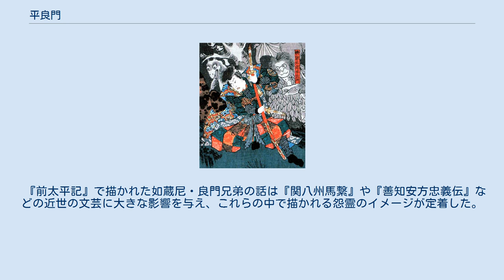平良門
平 良門（たいら の よしかど）は、平安時代中期の伝説上の武将、もしくは妖怪。
「新皇」平将門の長男と伝えられており、「良兌」「良忩」とも呼ばれる。
 国文学者の梶原と矢代は、良門にまつわる説話は3つの系統に分類できるとする。
第一は法華系統で『本朝法華験記』『今昔物語集』『元亨釈書』『僧妙達蘇生注記』などに見えるもの。
第二は地蔵系統で『今昔物語集』『地蔵菩薩霊験記』にある蔵念説話の中に登場するもの。
第三はそれ以外のもので、東京都西多摩一帯に伝わる三田氏の伝承、埼玉県秩父市の城峯山付近の伝承がある。
また、のちに文芸化された『前太平記』『関八州繋馬』などがある。
 法華系統とされる『本朝法華験記』には『坂東の荒武者・良門は殺生を繰り返していたが、空照という聖に諭され殺生をやめ、法華経を写経するなどして兜率天となった』とある。
法華系統は将門との関係については記載がない。
 地蔵系統とされる説話は『陸奥国の小松寺に居た僧・蔵念が地蔵菩薩のご利益を広めた』という内容だが、『今昔物語集』巻17の8では『蔵念は将門の孫で良門の子』とされており、良門と将門の繋がりが現れる。
この説話の成立は11世紀初頭にまでさかのぼれる可能性がある。
 東京都奥多摩町にある将門神社には、良門が将門の旧蹟である当地を参詣し将門の神像を納め、以来『平親王将門社』と呼んだという伝承が残る。
将門神社は一帯を納めた三田氏の崇敬を集めたとするが、三田氏は将門の子孫を自称している。
 城峯山には良門が将門の菩提を弔って太平明神を創建したとされる。
 通俗史書『前太平記』では『将門の子を身ごもっていた妾が良門を生み、如蔵尼が引き取り育てた。
良門は後に如蔵尼に将門の遺児であることを伝えられ敵討ちを決意する』とある。
その後日談として『多田満仲を襲うが渡辺綱に打ち取られる』と続く。
この説話において、良門は仏門に帰依する人物ではなく父の怨念を晴らそうとする面が前面に出ている。
前太平記は虚構の話でありながら歴史的事実を巧みに取り込み作られていることから、高い信用度をもって近世地誌に取り入れられている。
 『前太平記』で描かれた如蔵尼・良門兄弟の話は『関八州馬繋』や『善知安方忠義伝』などの近世の文芸に大きな影響を与え、これらの中で描かれる怨霊のイメージが定着した。